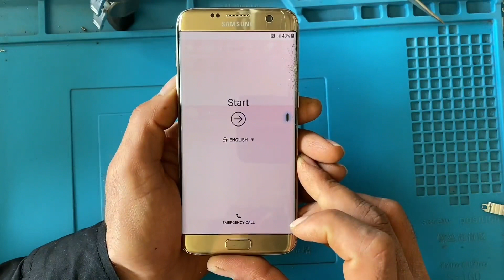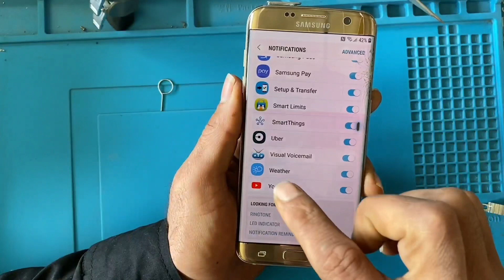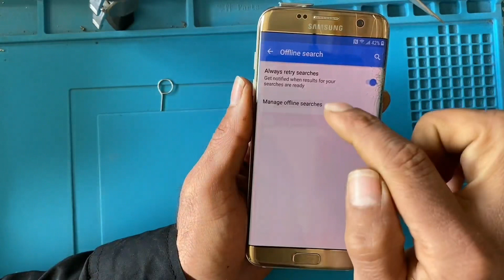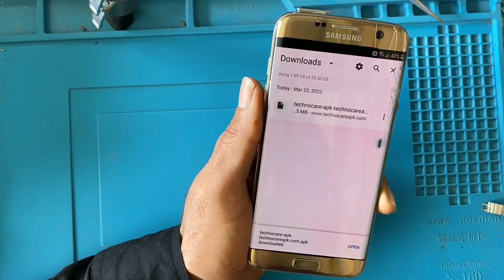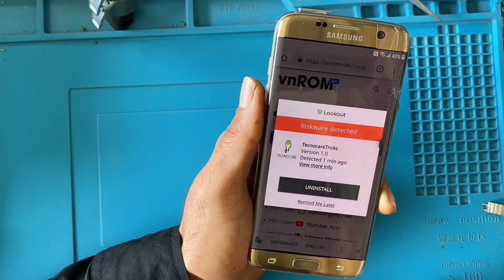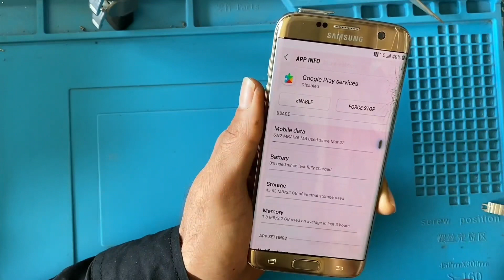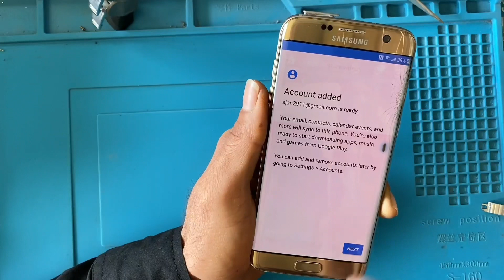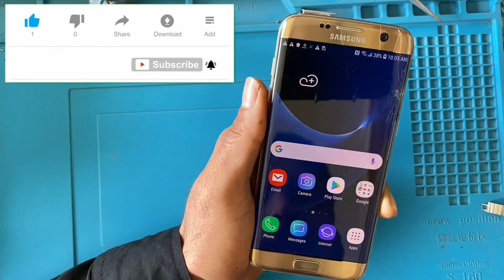Samsung S7 Eage Frp Bypass | Samsung G935A,G935F,G935V,G935P Binary 10/11/12 Google Account Unlock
Hello  friends

friends
Im How To Show You
Samsung S7 Edge(G935)Android 8.0.0 Frp Bypass Without Pc||New Trick 2022||Bypass Google Account 100% Work By Azan Mobile flushing

1.Samsung SM-G935F Android 8.0.0/8.0.1 Google Account Unlock
2.Samsung G935V Frp Unlock Without Pc
3.Samsung G935P Frp Bypass Android 8.0.0
4.Samsung G935F Frp Bypass Android 8.0.1
5.Samsung G935A Frp Bypass Android 8.0.0
6.Samsun G925F Frp Bypass Without pc
7.Samsung Android 8.0.1 Frp Unlock Without Pc
8.Samsung G925H Frp unlock Android 8.0.0
9.Samsung Google Account Remove Android 8.0.1
10.All Samsung Frp Bypass Android 8.0.0
11.Samsung Frp Bypass Without Pc
12.Samsung G925P Frp Bypass Android 8.0.1
13.Samsung G925A Frp Bypass Android 8.0.0
14.Samsung G920F FRP Bypass Without Pc
15.Samsung G920H Frp Bypass Without Pc
16.Samsung G920A Frp Bypass Without Pc
17.Samsung G927F Frp Bypass Without Pc
18.Samsung G928FFrp Bypass Android 8.0.1
19.Samsung J520F Frp Bypass Android 8.0.1
20.Samsung S7Edge Frp Bypass Without Pc
21.Samsung S6Edge Frp Bypass Without Pc
22.Samsung S7 Frp Unlock Android 8.0.1
23.Samsung S6 Core Frp Bypass Without Pc
24.Samsung S8 Frp Bypass Without Pc
25.Samsung S8Plus Frp

        🔶ʟɪᴋᴇ   ❤️  sᴜʙsᴄʀɪʙᴇ   ❤️  sʜᴀʀᴇ   |🔶
👉technocare apk